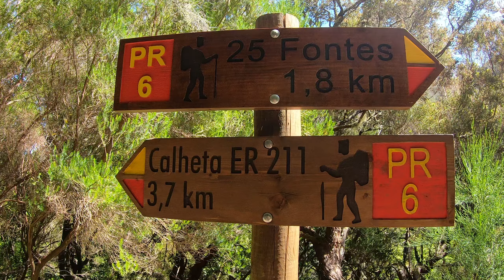Madeira 2022, june, 9 (Day 2)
Trilho das 25 Fontes e Fanal